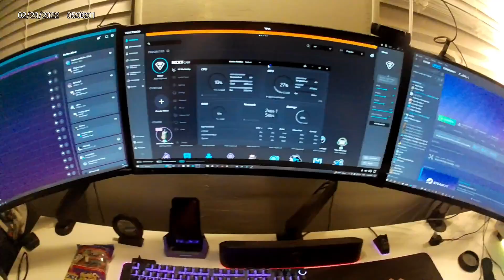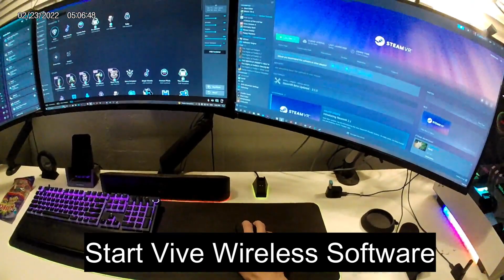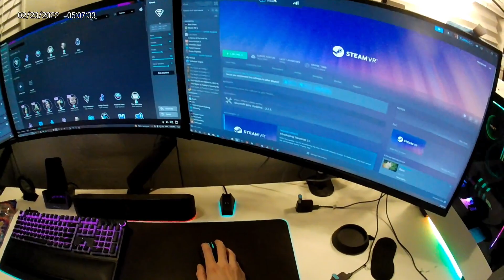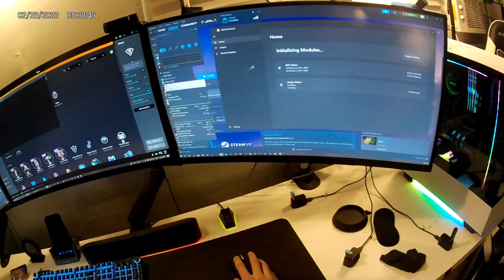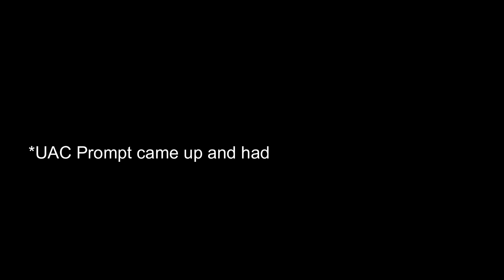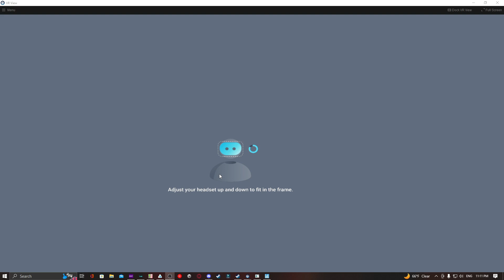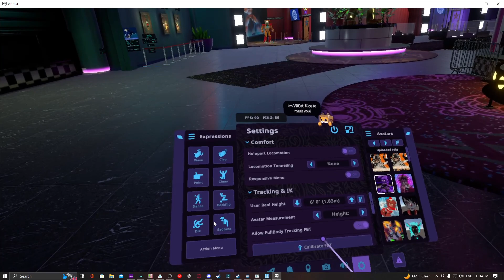Average VR Setup Routine (8 Trackers + Face Tracking Wireless)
Why do I own all this shit, cuz I'm dumb idk :/

Although some things may seem stupid and not needed to do while starting up, I only do them because in that past it caused issue to not. This is what I do, idc what you say.

Price break down (estimated):
Vive Pro Eye: $1000
Wireless Adapter: $250
Face Tracker: $150
8 Trackers: $800
4 Base Stations: $600
Index Controllers: $280
Battery Straps: $250